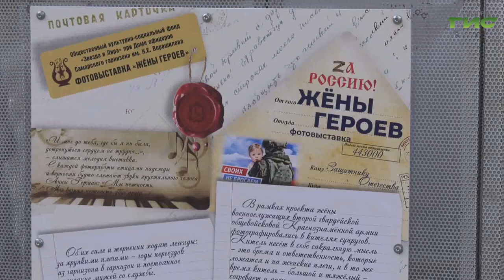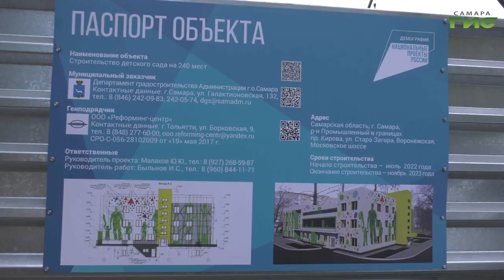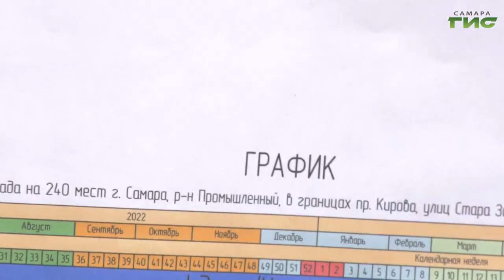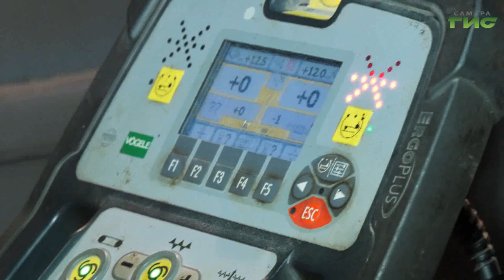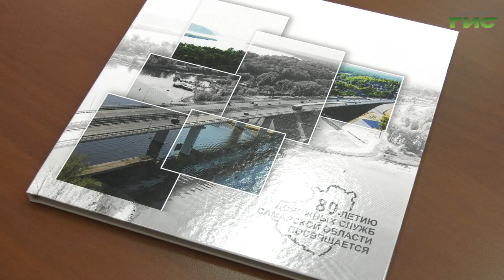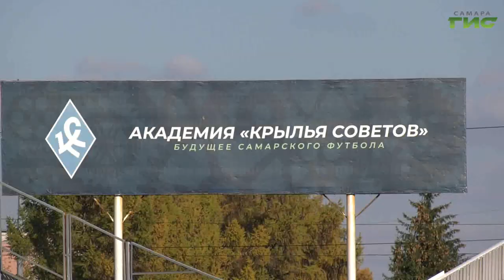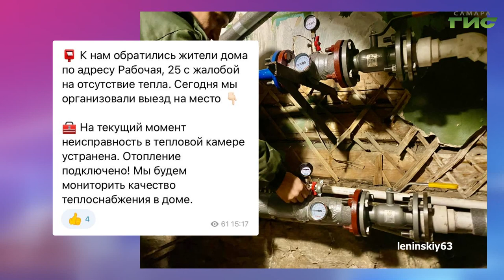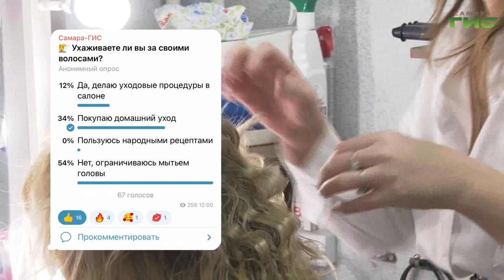"События" от 18.10.2022 (вечер)